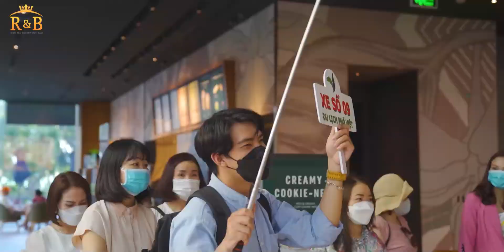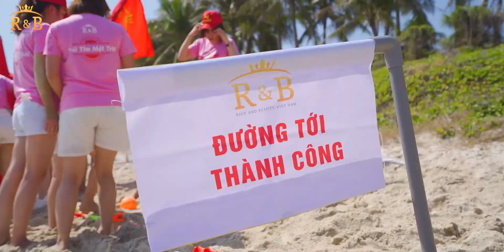✈✈ Chuyến đi đầu năm của đại gia đình R&B😍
✈✈ Chuyến đi đầu năm của đại gia đình R&B đây ạ😍

Hãy chiến đấu hết mình để năm 2022 chúng ta có thật nhiều chuyến đi, thật nhiều kỉ niệm hơn nữa nha cả nhà💕💕